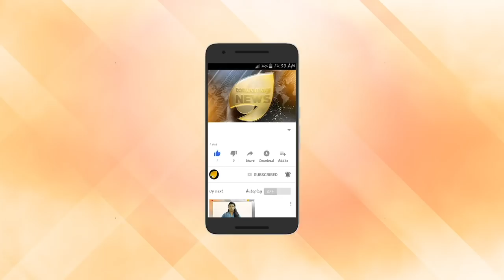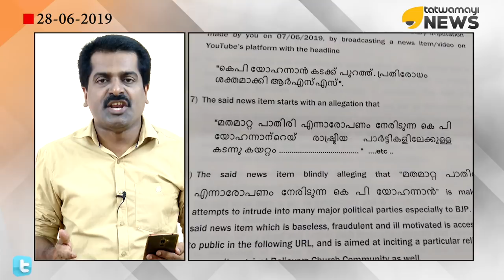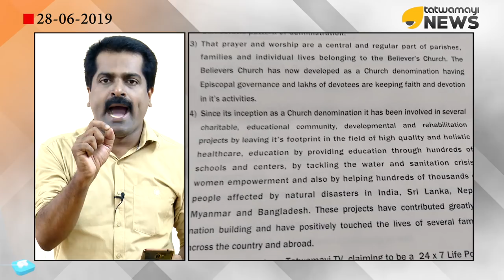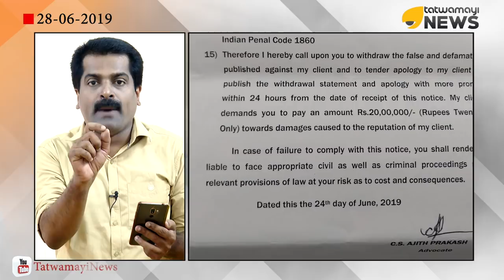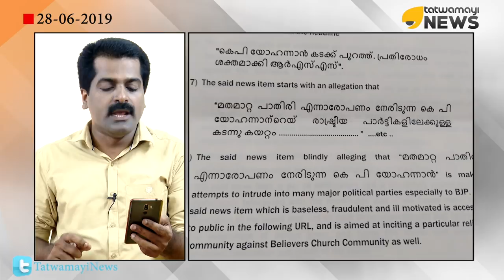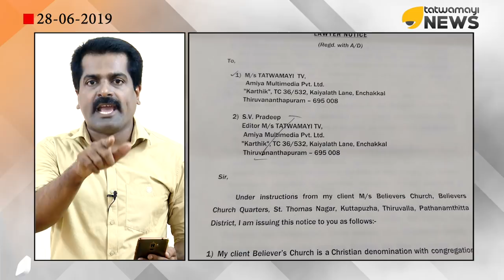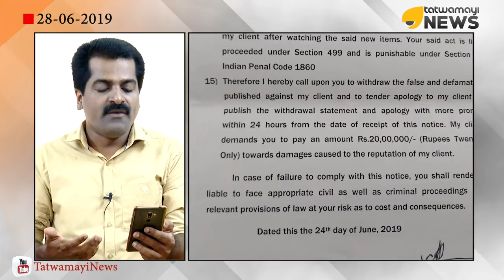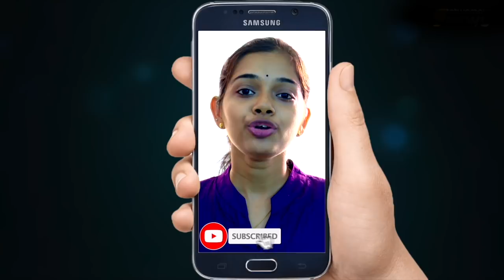കെപി യോഹന്നാൻ പൊളിഞ്ഞടുങ്ങി. വാർത്തയ്ക്ക് വൻ പിന്തുണ.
കെപി യോഹന്നാൻ പൊളിഞ്ഞടുങ്ങി. വാർത്തയ്ക്ക് വൻ പിന്തുണ. ധീരമായി മുന്നോട്ട് പോകാൻ ആഹ്വാനം